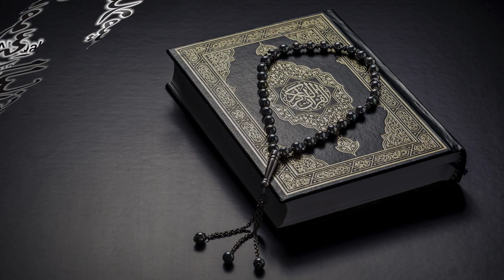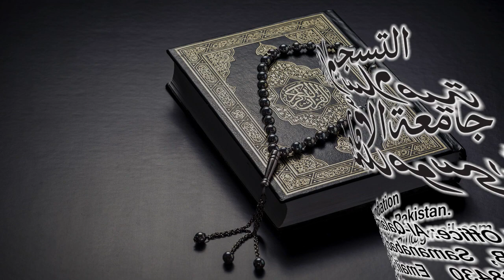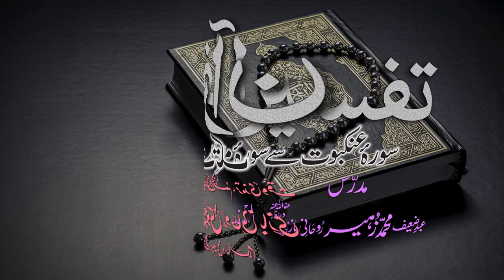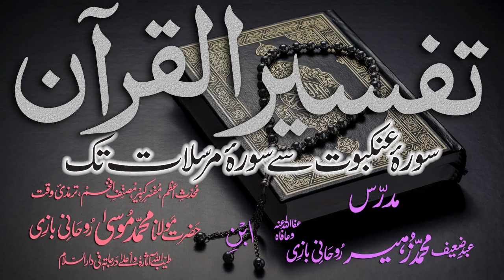Tafsir Dars - 55 - Sura-Yaseen - Ayat - 059 - Maulana Muhammad Zuhair Albazi - 15/01/2011